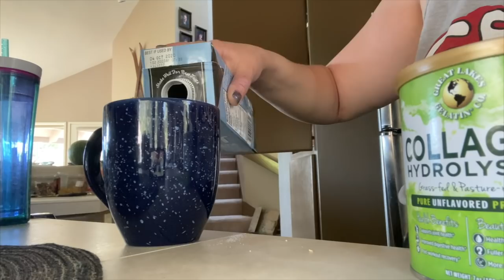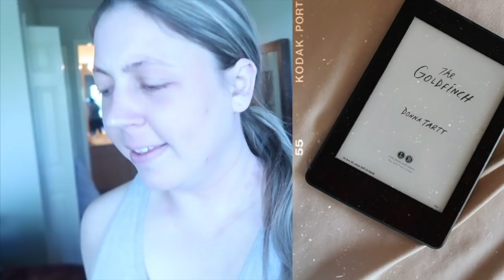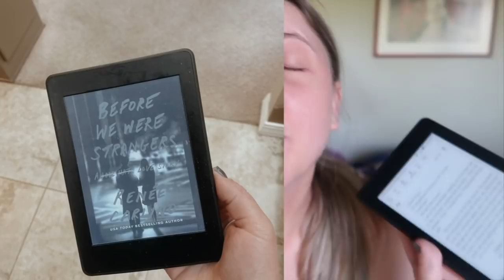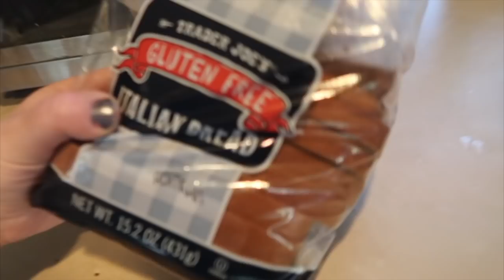Glo up in Quarantine: Trying the Chloe Ting shred challenge, Teeth whitening, Hair + face masks!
Kristee